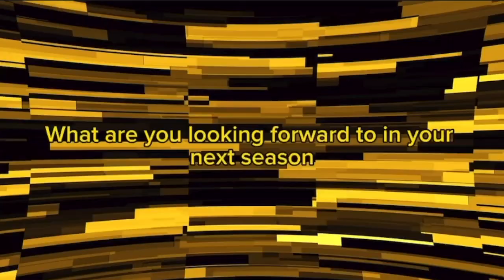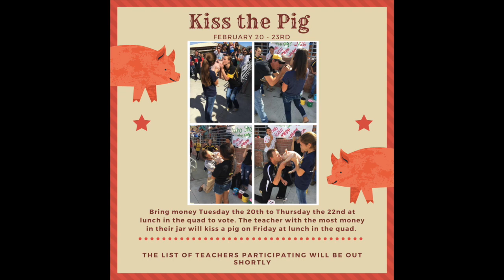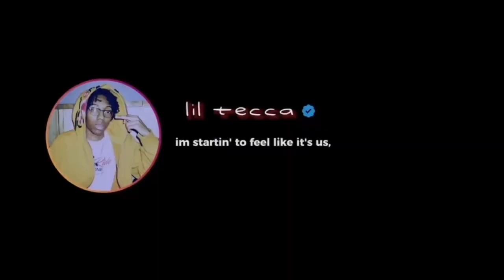Update Feb 24